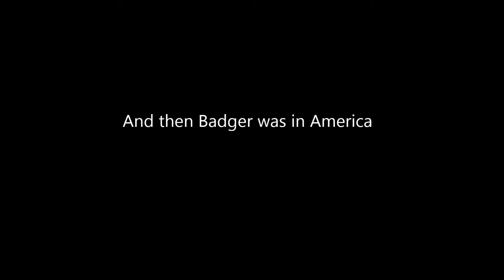Badger - Before the Flight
Thanks to Sigma for finishing this off while I was in the US.

This is more or less my GMod-world reaction to being so close to the flying date of me heading over to the United States, captured for the lols.

Anyway, enjoy.

Marcus the Badger and Vignette (the green pony in the background) (c) Me
That demo's loadout belongs to our father
Video by me, compiled by Sigma.